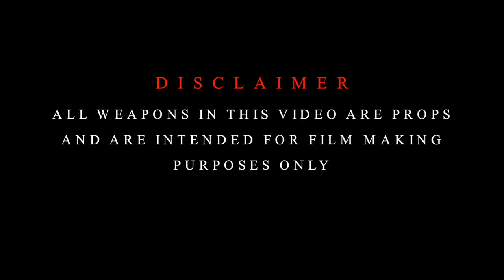LFK - Frito Lay (OFFICIAL VIDEO)